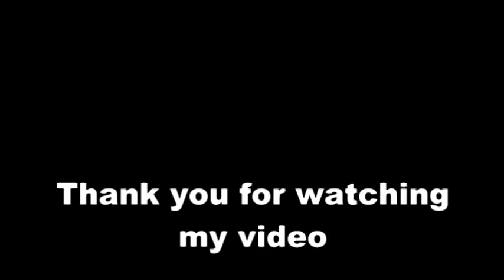Sirui Zhou Saxphone